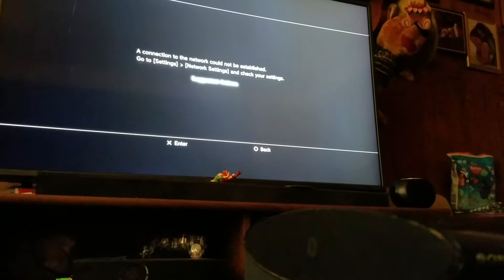MINECRAFT nothing happens